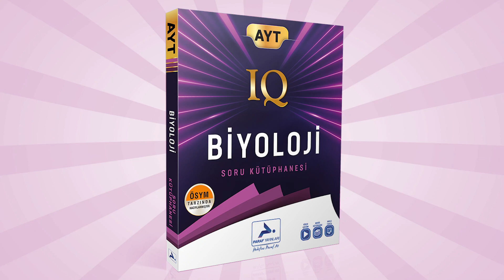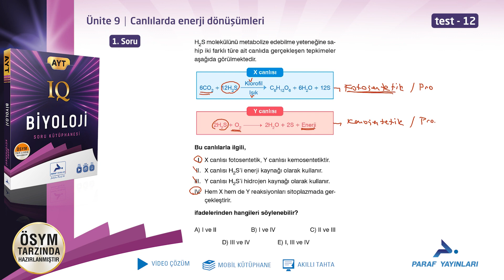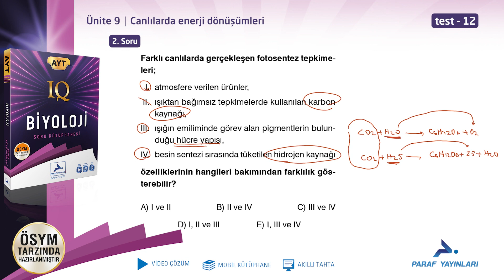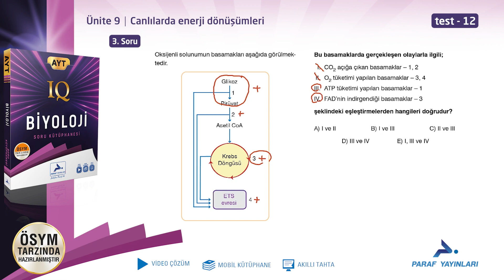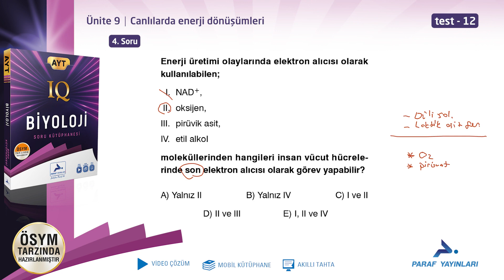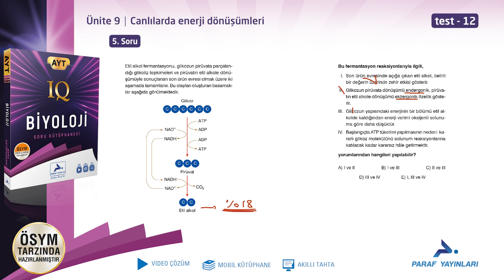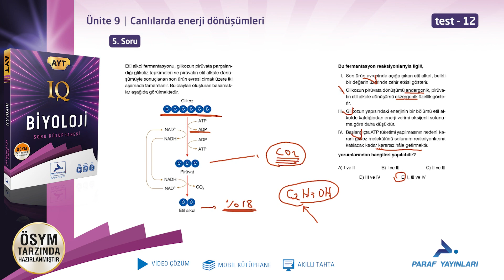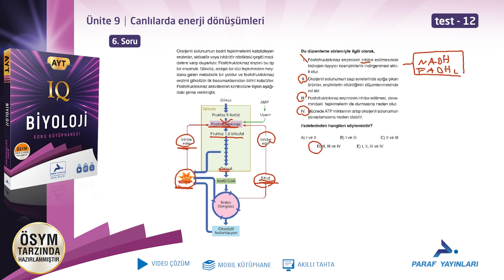AYT IQ BİYOLOJİ - ÜNİTE 9 - CANLILARDA ENERJİ DÖNÜŞÜMLERİ - PEKİŞTİRELİM - TEST 12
Paraf yayınları IQ serisi AYT biyoloji soru kütüphanesi video çözümlerini izleyebilirsiniz. Bu videoda,
➡️ canlılarda enerji dönüşümleri
➡️ pekiştirelim
➡️ Test 12 yer almaktadır.

00:00 Soru 1
01:50 Soru 2
03:18 Soru 3
04:26 Soru 4
05:44 Soru 5
08:23 Soru 6

Paraf Akademi
Paraf Yayınları
Prf Yayınları
Sınav
Yks
2024 Yks
Yks 2024